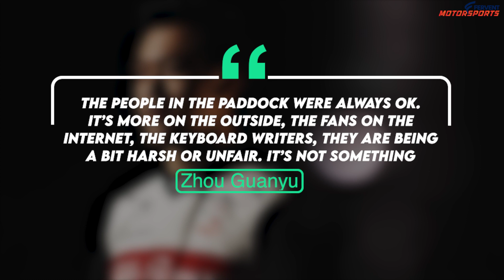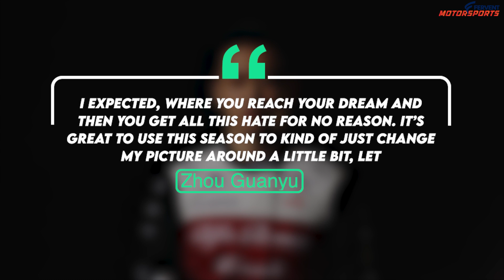If you’re a Chinese F1 driver it’s even worse - Zhou Guanyu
China's first-ever f1 driver Zhou Guanyu, feels that the media is too harsh because he is a Chinese driver. He used the example of Sergio Perez who shared similar thoughts. there have been 772 F1 drivers since 1950, and Zhou is the first-ever Chinese driver.